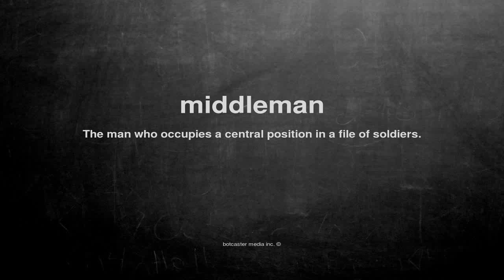What does middleman mean